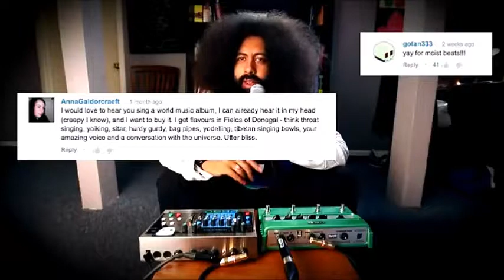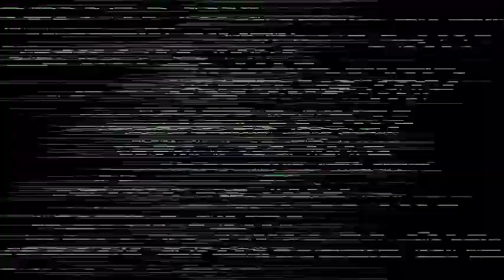Reggie Watts - Choice Cuts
A compilation of some of Reggie's best work from '06 - '13